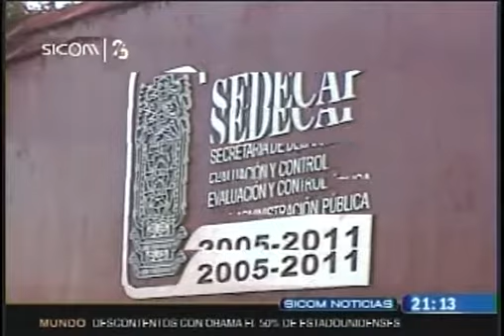Servidores Públicos que causen baja deberán presentar su declaración patrimonial de conclusión